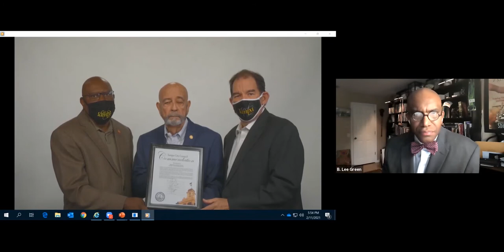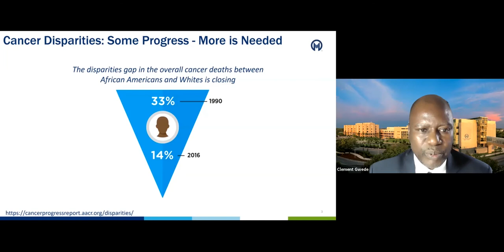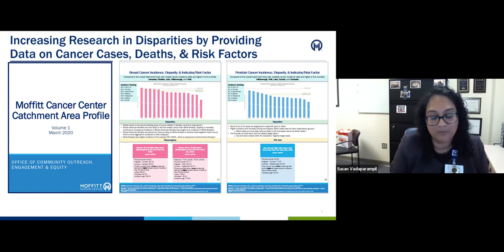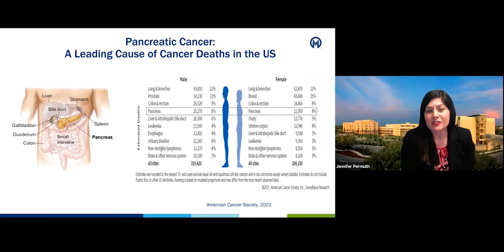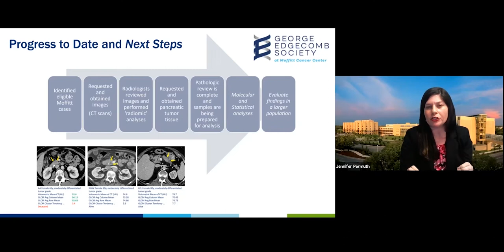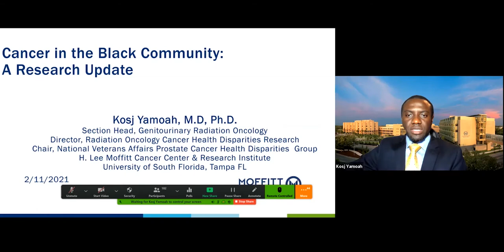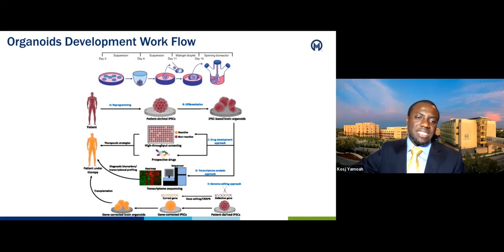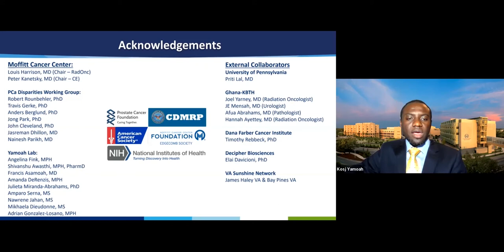Cancer in the Black Community - A Research Update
A research update from Moffitt Cancer Center experts on cancer in the Black community.